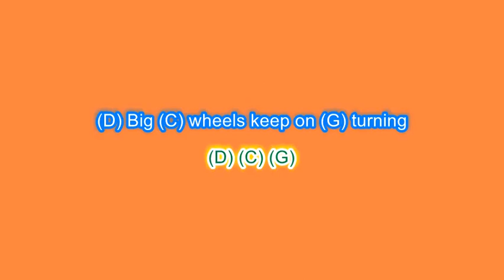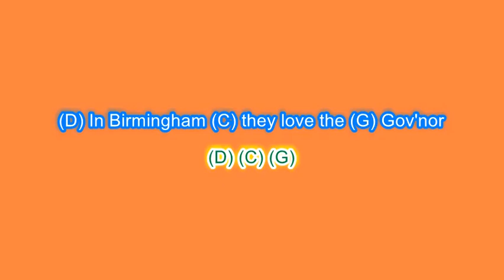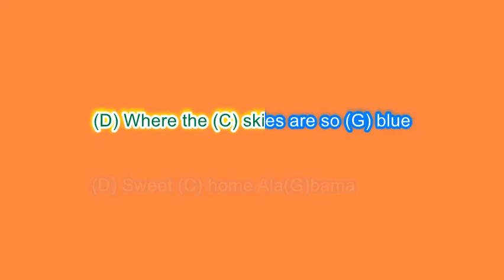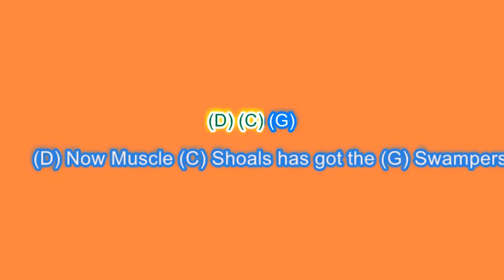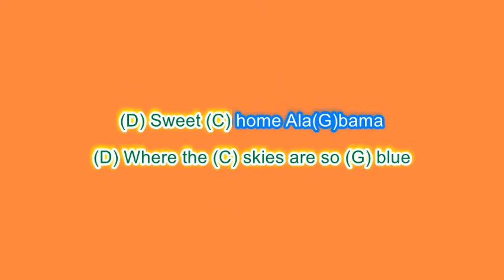Play along to the scrolling chord video for Sweet Home Alabama